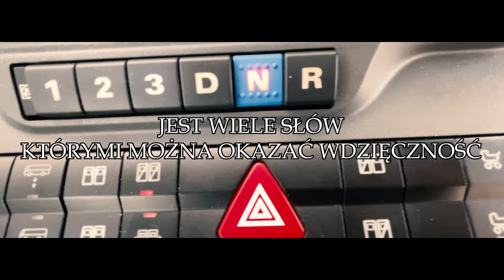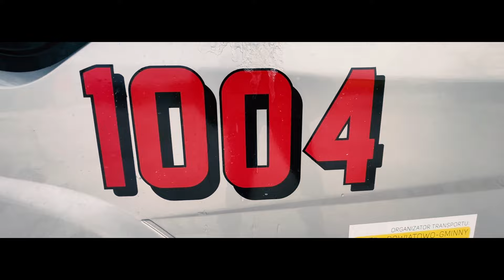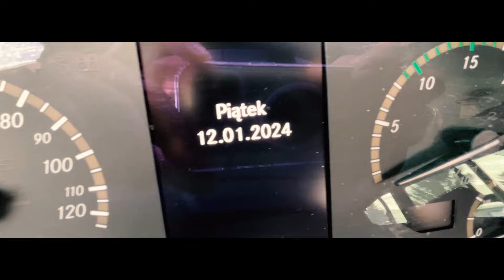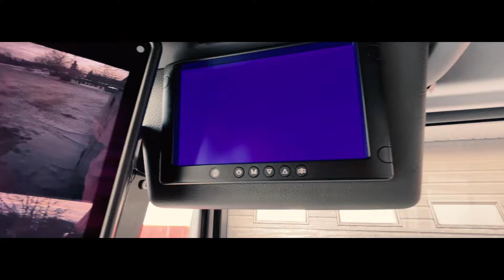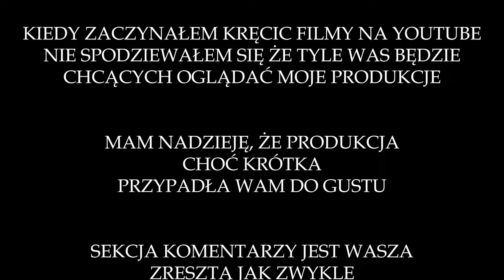🔴SPECIAL NA 2000 SUBSKRYPCJI🔴 Testy 🚌Mercedesa Citaro C2 Mild Hybrid🚌 w MPK Kraśnik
W dniach 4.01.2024 do 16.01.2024 w Kraśniku odbyły się testy miękkiej hybrydy od Mercedesa. Pojechałem pewnego dnia nagrać dla was ujęcia do filmu specjalnego. Z powodu szybko kończącego się dnia i niezbyt sprzyjającej pogody zabrakło ujęć na dłuższy film. Mimo wszystko mam nadzieję, że produkcja przypadła wam do gustu.

Nagranie zrealizowane 12 stycznia 2024 roku

Inicjatywa ma na celu ulepszenie materiałów na kanale, możecie się dołożyć, nie musicie, i tak będę się starać, aby było jak najlepiej :)